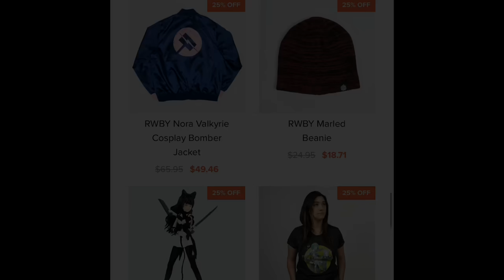The RWBY Volume 7 Designs Make No Sense (RANT)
This gets ranty. Strap in. I give my thoughts and opinions on the 7 new designs that were unveiled before the release of Vol. 7 and ask the big question: why do these exist? I saw Qrow’s and Winter’s new designs, I don’t like em either, same problem, too many unnecessary/confusing accessories & also being drained of their colors so I’d thought I’d just focus on the 7. Winter’s face looks especially off putting compared to her previous Maya & Poser models. I hope you guys enjoy the show!
Anyone watching the new season of RBWB? What are your thoughts so far?

Riot Kitty Cafe:
Neo (RWBY) (she looks so good in Blazblue Cross Tag Battle)
Victorique de Blois (Gosick)

Thumbnail from the RWBY Vol. 7 trailer.

i do not claim to own anything from RWBY showcased in this video.